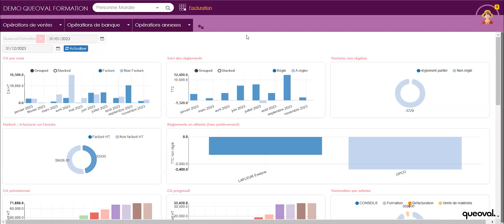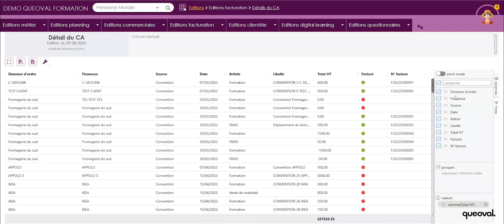Les fonctionnalités de Queoval Formation : Les outils de pilotage !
Centres de formation, ne manquez pas notre vidéo, sur les outils de pilotage de Queoval Formation !

✅ Analyse en temps réel
✅ Personnalisation du tableau de bord
✅ Exportation facile des données
✅ Visualisation avancée

Ne perdez plus de temps à compiler des données manuellement. Notre logiciel de gestion vous fournit des résultats rapides, précis et fiables. Optimisez la gestion de votre centre de formation avec Queoval !